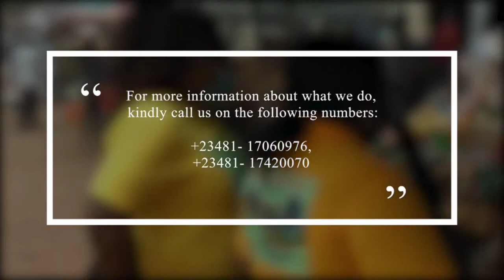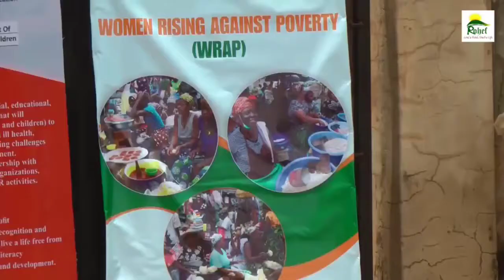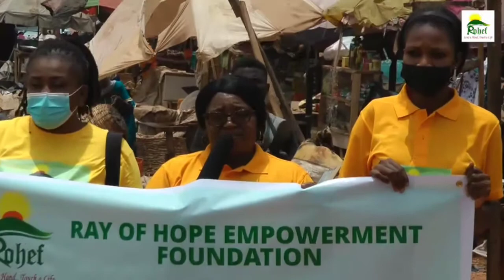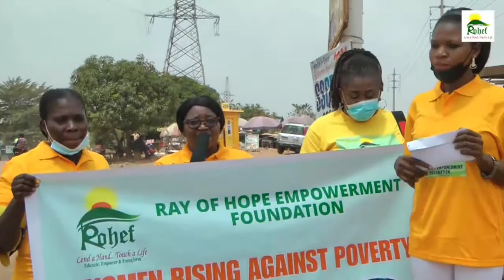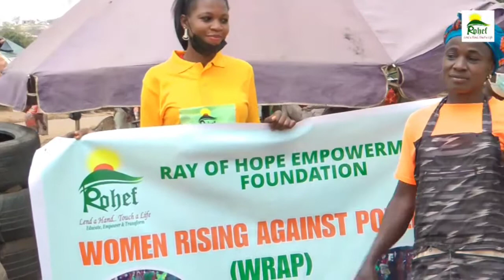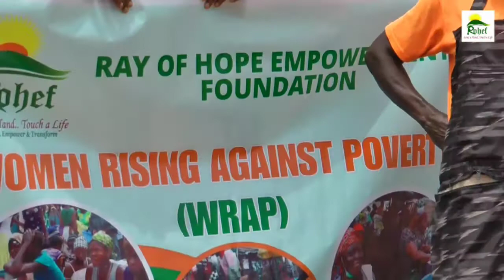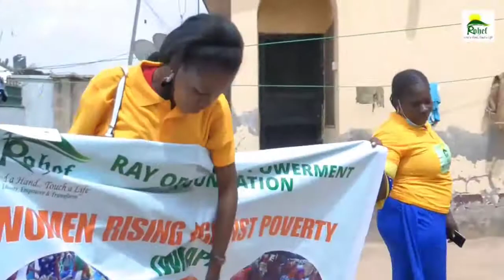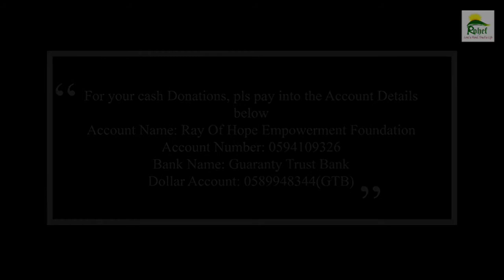Women Empowerment Key To Economic Growth And Sustainability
Women Empowerment is the key to building stronger economy in any nation especially in developing countries like Africa.

Women reinvest 90% of their income into the family, compared to 30 to 40% by men. This means women spend more on their children, food, shelter, and education which creates long-term social and economic gains for their communities.

This makes them an integral part of ending the cycle of poverty. In fact, if women had the same access to productive resources as men, they could increase yields on their farm by 20 to 30%.

Our goal at Ray of Hope Empowerment Foundation (ROHEF)  is to see that more women are cared for, become self reliant and economically empowered.

That the life of the less privileged African woman and girl is transformed economically.

We want to see more women gainfully employed,  and given a fair playing ground to participate equally for the betterment of the society.

This is what led to the birthing of Women Rising Against Poverty (WRAP) by Ray Of Hope Empowerment Foundation (ROHEF).

Over the weekend, Ray Of Hope Empowerment Foundation and her team supported 10 women in different categories with funds to boost their businesses. Each of the women got N40,000 and the woman who is into poultry farming got N60,000.

A lot of the women need help, some trade under the scorching sun. The men too didn't want to let us go, they also wanted us to Empower them.

You too can be part of this life transforming program by supporting us to reach more women.

God bless as you support this noble cause.

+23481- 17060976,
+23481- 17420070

For your cash Donations, pls pay into the Account Details below

Account Name: Ray Of Hope Empowerment Foundation
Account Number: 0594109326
Bank Name: Guaranty Trust Bank
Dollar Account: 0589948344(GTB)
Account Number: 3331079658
Bank Name: Eco Bank PLC

Together let us challenge poverty against women.